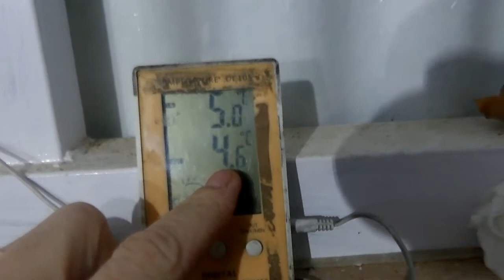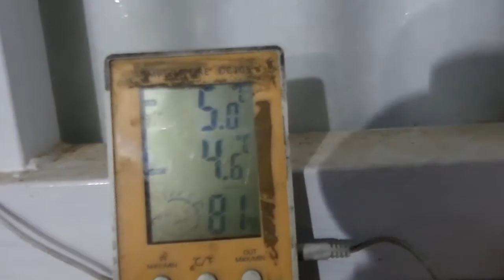Plantas Carnivoras Bajada Brusca De temperatura